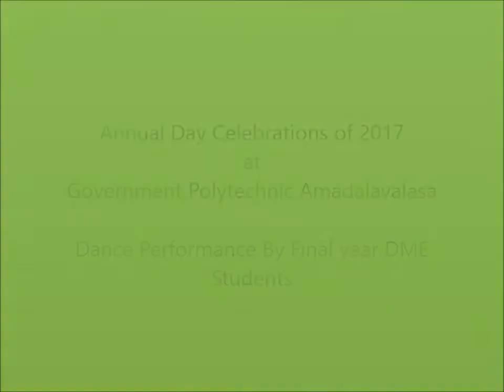Annual day celebrations 2017-Part 3 (Sireesha Group dance)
This is a dance performance by 14208 DME girls .